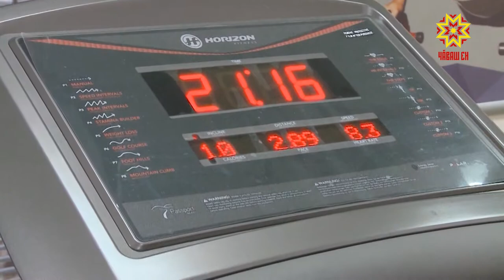Спорт тĕп вырăнта пулмалла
1943-мĕш çулта пирĕн çĕршывра ятарлă вăтам пĕлӳ илекенсем валли «Ĕç резервĕсем» спорт пĕрлешĕвĕ йĕркеленĕ. Ырă пуçару çур ĕмĕре яхăн  - 1992-мĕш çулччен пынă. Пĕлтĕр ăна промышленноç тытăмĕнче тăрăшакансене спортпа туслаштарас тĕллевпе çĕнĕрен чĕртсе тăратнă. Паян çак юхăм Раççейри 48 регионта ĕçлет. Чăваш Ен те çĕршыври физкультурăпа спорт пĕрлешĕвĕ ирттерекен проектсене хутшăнать.